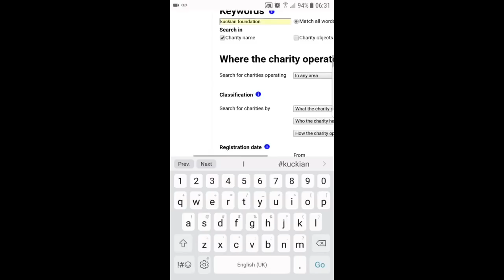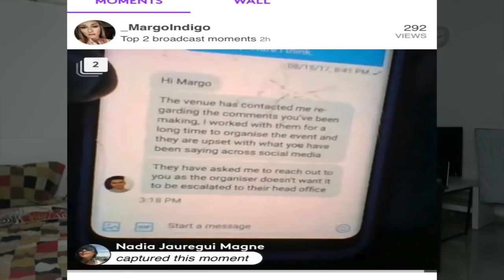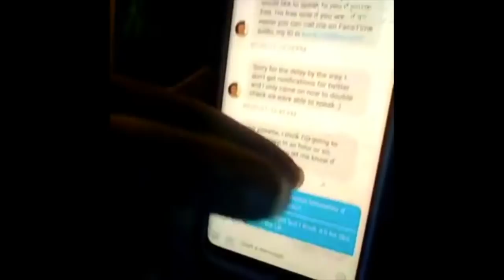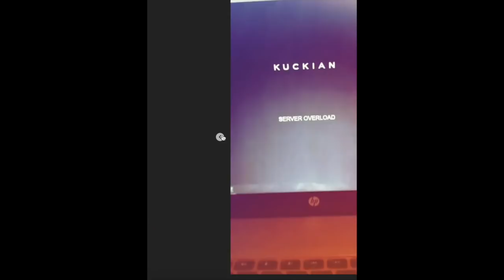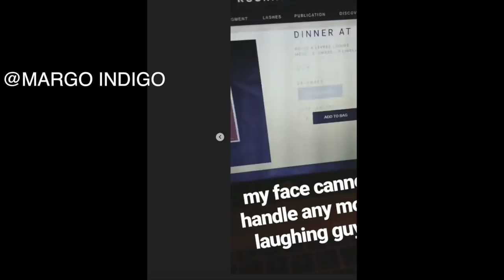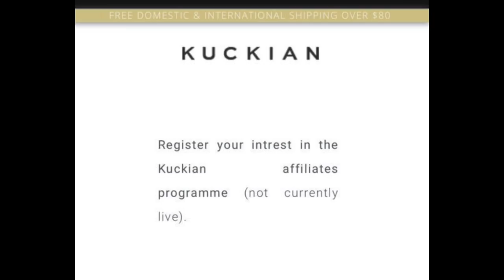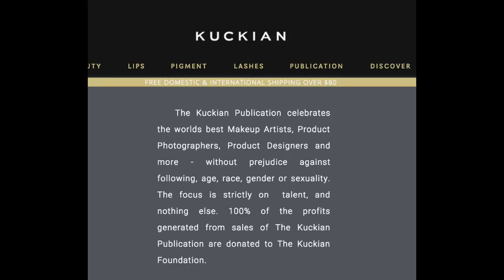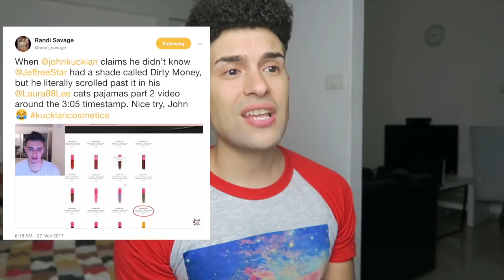JOHN KUCKIAN MAKEUP LAUNCH EXPOSED (RECEIPTS/PROOF) - JOHN KUCKIAN SCAMS AGAIN? #2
So lets continue where we left off. turns out Kuckian has receipts about margo. Plus his Launch and everything wrong with it.

WHO IN MY INTRO?
Peter Monn
Trisha Paytas
Hannah Cloe
NESS
MUSIC IN ALL OR SOME OF MY VIDEOS